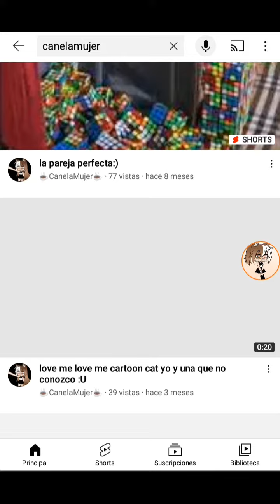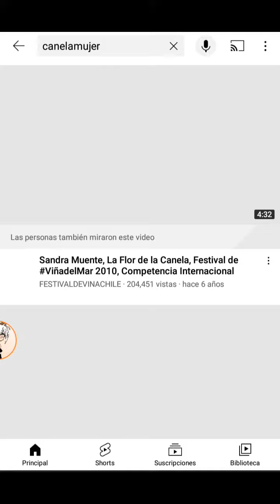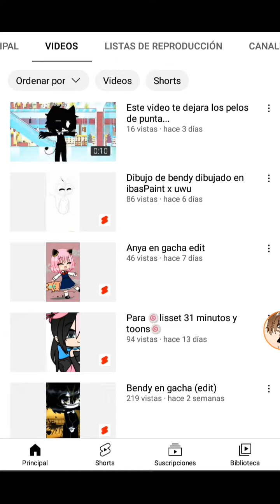Buscando mi canal para ver que aparece :D